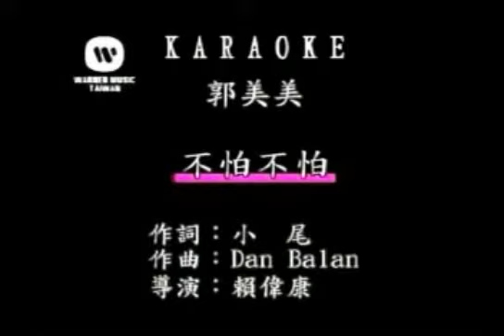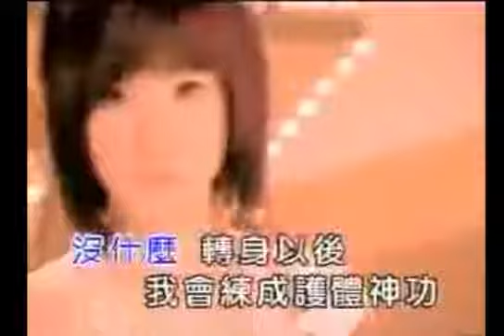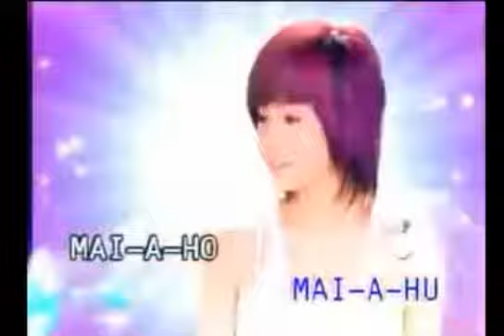dragostea din tei varianta in chineza